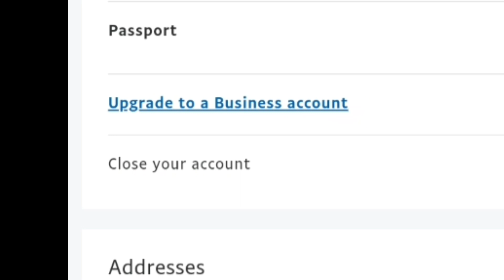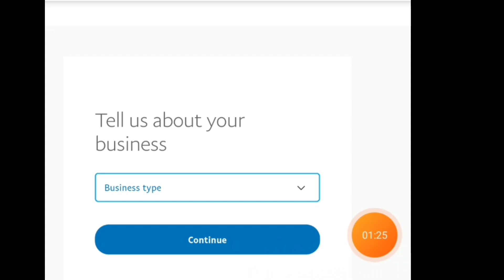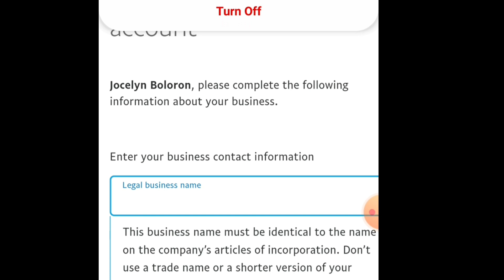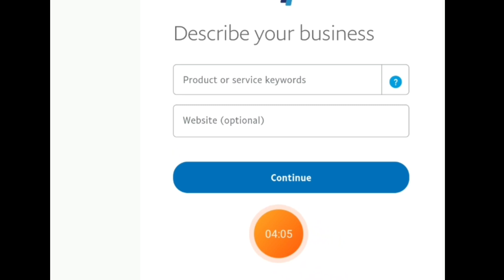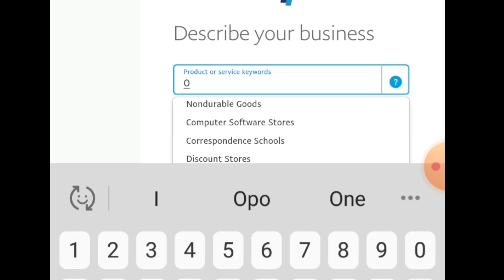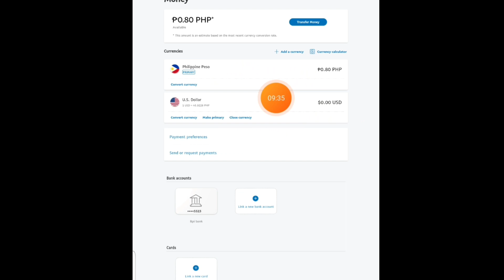tirlu/paypal!pwede na araw2x! mag invest! ito gagawin mo sa paypal account! para di ma HOLD pera mo